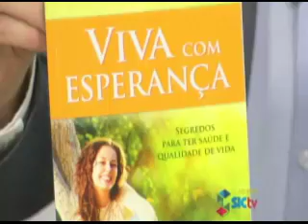Delegado Carlão e Augusto José debatem a violência no Tempo Real